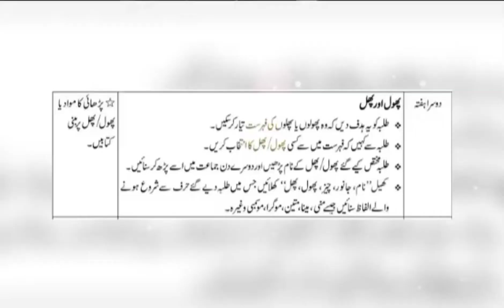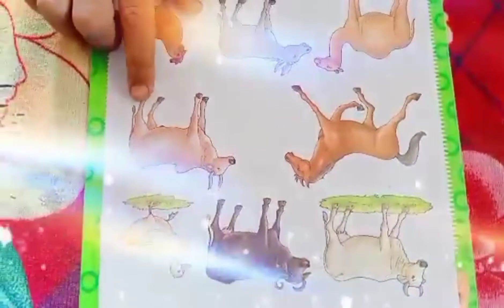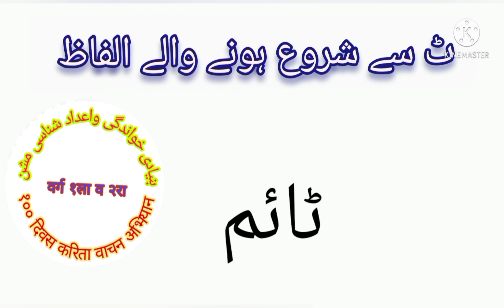بنیادی خواندگی و اعداد شناسی مشن १०० दिवस करिता वाचन अभियान (جماعت اول و دوم )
Safura Shaikh Urdu pri & Middle school

Akot

First Standard Teacher :- Shamshad
                                             Parveen

2nd Standard Teacher :- Rizwan Baig